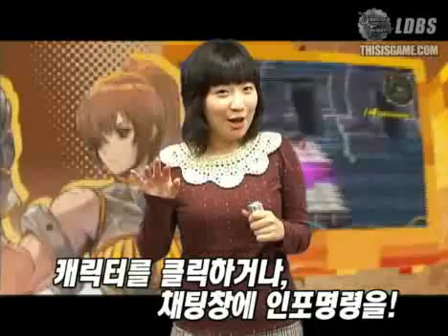[던전앤파이터] Act5 외전, 뽑기의 제왕 업데이트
[Dungeon Fighter] Act 5 Supplementary Story Update Video 2006 - King of Pick up

[Act 5 외전. 뽑기의 제왕] 업데이트 동영상

'뽑기의 제왕'은 2006년 10월 30일 업데이트 된 항아리 아이템 업그레이드, 런처 각성(블래스터), 설산 차가운 심장의 아이 던전 추가 소식을 알려드립니다.
- 거너 직업군 개편 (파열류탄, 데스바이리볼버, 메카드롭, 템페스터, 섬광류탄, 빙결류탄 추가)
- 산등성이 던전 추가
- 아이템 옵션 변경 및 추가
- 결투장 대장전
- 비밀방 추가
- 설산마을 추가
- 항아리개편 (만진, 아린, 포킨, 카딘등장, 유물아이템 추가)
- 차가운 심장의 아이 던전 추가
- 블래스터 추가
- 장비 강화 이펙트 업데이트 (분간지, 푸간지, 황간지)
- 다른 유저 정보보기 추가